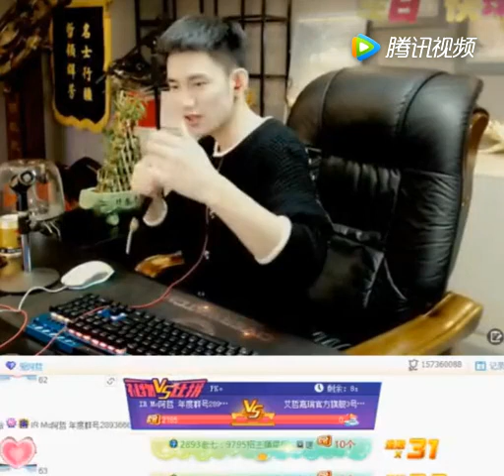MC阿哲直播演唱《江湖大道》太好听了